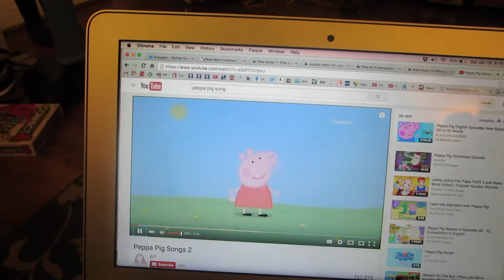Picking Up Spiders in the Sandbox?? - Daily Vlog 159 - January 17th 2016